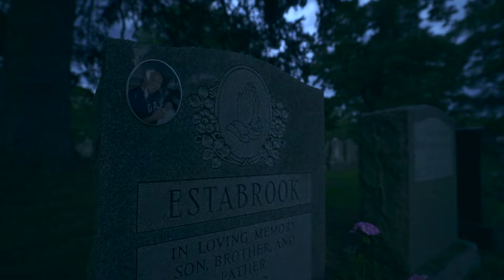LIL 2JS - "ALL DAY" [DIR. @RIPADAM]